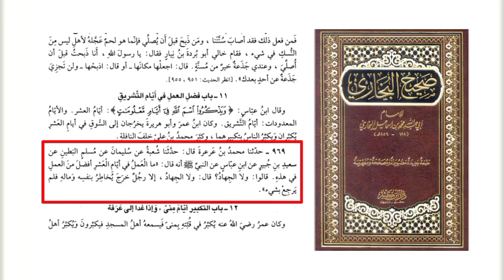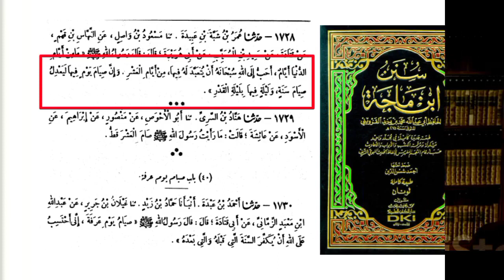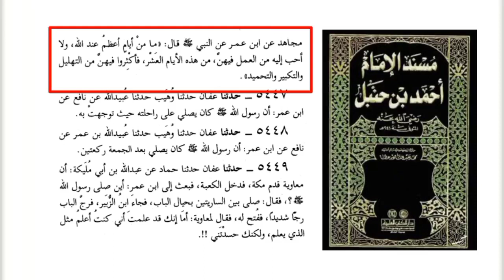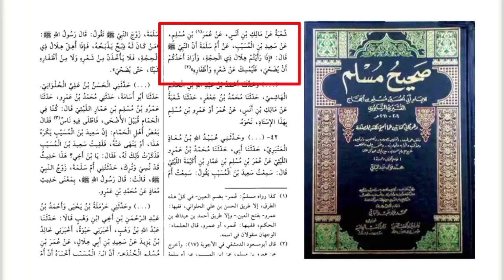জ্বিলহজ্জ মাসে প্রথম দশ দিনের আমল ৷ shaker ullah al asad শাকের উল্লাহ আল আসাদ, shakir ullah al asad